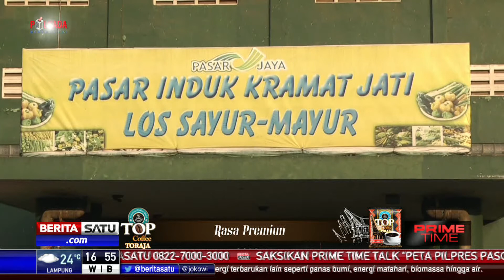BI Sebut Inflasi Periode Lebaran 2018 Cenderung Terkendali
Bank Indonesia menyatakan inflasi pada periode Lebaran 2018 kali ini cenderung terkendali meski meningkat  dibandingkan bulan lalu.

Facebook.com/BeritaSatuTV
Youtube.com/BeritaSatu